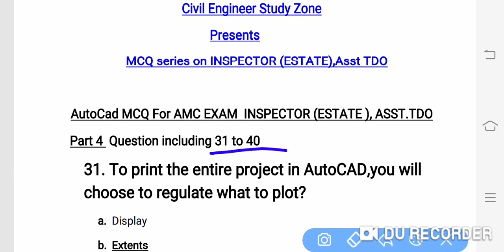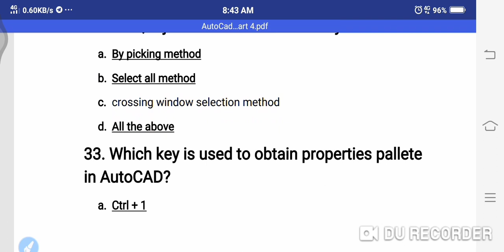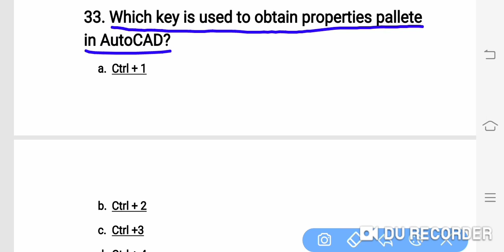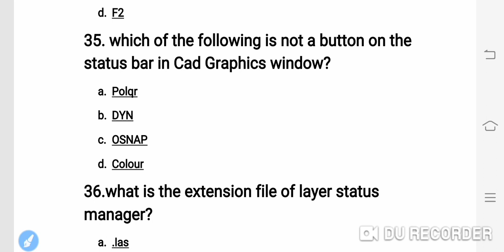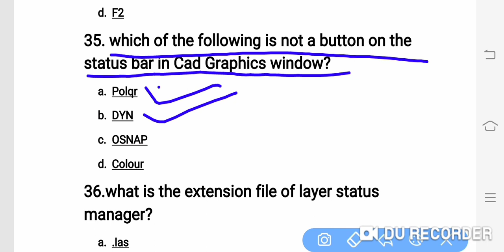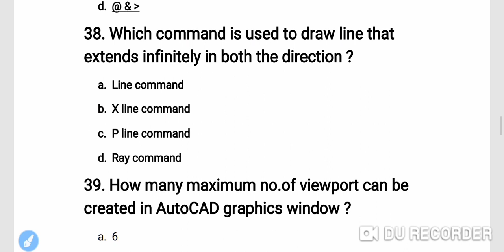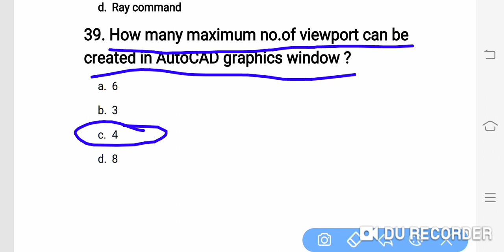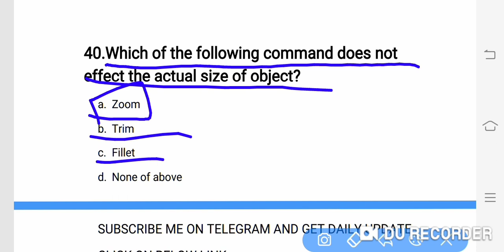AutoCAD MCQ CiVil Eng Exam AMC||Part 4 ઇન્સ્પેક્ટર(એસ્ટેટ),આસી ટીડીઓ